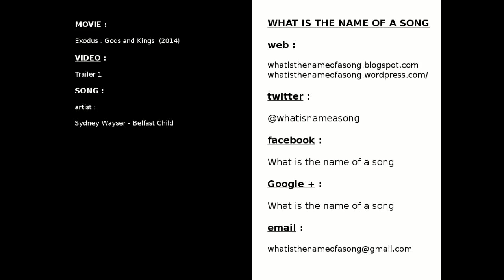Exodus : Gods and Kings (2014) Trailer 1 song / music